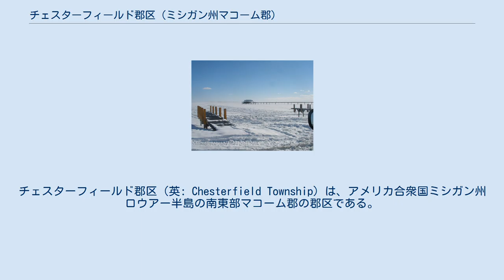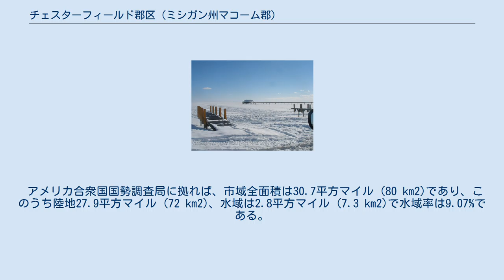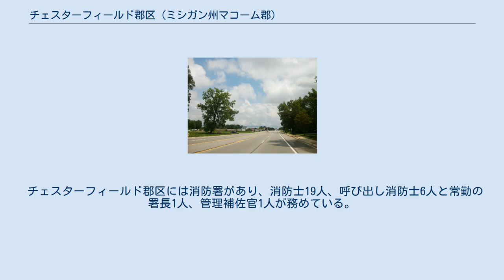チェスターフィールド郡区 (ミシガン州マコーム郡)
チェスターフィールド郡区（英: Chesterfield Township）は、アメリカ合衆国ミシガン州ロウアー半島の南東部マコーム郡の郡区である。
ある程度の自治権を付与されたチャーター郡区の形態を採っている。
2010年国勢調査での郡区人口は43,381 人であり、2000年からの10年間で5,976人、16%の増加だった。
チェスターフィールド郡区は1842年にマコーム郡区から分離して組織された。
デトロイト都市圏に属している。
 チェスターフィールド郡区は1842年に、当初一般法郡区として設立され、1989年にチャーター郡区になった。
 過去にはチェスターフィールドと呼ばれる小集落があった。
1830年に入植された。
グランド・トランク鉄道が1865年に開通すると、企業ができるようになった。
1875年から1907年まで郵便局があったが、それ以降はこの具体的な目印が無くなった。
 21世紀の最初の10年間、チェスターフィールド郡区の大半は小区分に分かれ、ショッピングの開発が行われ、次第に人口構成が多様になっていった。
これはその前の時代に、田園部が支配し、白人が圧倒的に多かったことと対照的だった。
2010年国勢調査時点で、人口の89%は非ヒスパニック白人であり、人口動態はそれほどはっきりと変化しているわけではなかった。
郡区の最北部は今でもほとんど田園部である。
アンカー湾が町の南東部に影響している。
そこではプレジャーボート、桟橋や水に関わる事業が見られる。
 チェスターフィールド郡区の北はレノックス郡区とニューヘイブン村、東はアイラ郡区とニューボルチモア市に接している。
南東はアンカー湾であり、セントクレア湖の一部である。
南はハリソン郡区、西はマコーム郡区と接している。
 チェスターフィールド郡区を通るミシガン州道29号線 チェスターフィールド郡区の中に法人化された村はなく、下記の10の非法人地域がある。
 2010年の国勢調査時点で、人口は43,381人だった。
人種別人口構成は以下の通りだった。
 凍結したセントクレア湖 チェスターフィールド郡区には、玩具のライオネル・トレインのメーカーであるライオネル社がある。
2002年、製造施設を国内から中国に移したが、チェスターフィールド郡区には本社事務所を置いて、製造以外の部門が残っている。
 チェスターフィールド郡区は、信託理事会と1人の郡区監督官が統治している。
 チェスターフィールド郡区には消防署があり、消防士19人、呼び出し消防士6人と常勤の署長1人、管理補佐官1人が務めている。
3つの駐屯所で、1日24時間、週7日対応している。
 チェスターフィールド郡区の公共教育は、2つの初等中等教育学区が管轄している。
すなわち、アンカーベイ教育学区とランス・クルーズ公共教育学区である。